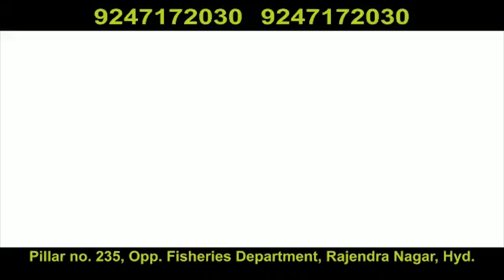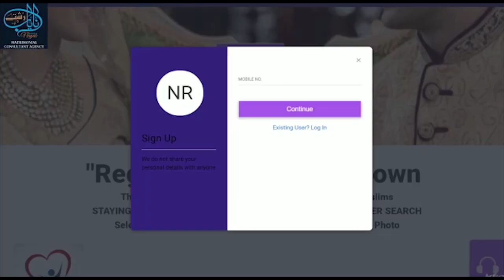Asasuddin owaisi appeal all Muslims to take essential precautions as we reopen our mosques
I appeal all Muslims to take essential precautions as we reopen our mosques for worship. This includes:
1. Carrying our own prayer mats
2. Doing ablutions at home before leaving
3. Encouraging our elders & those with chronic illnesses to avoid the mosque
4. Maintaining distance between two namazis